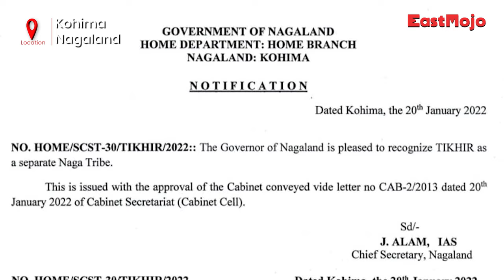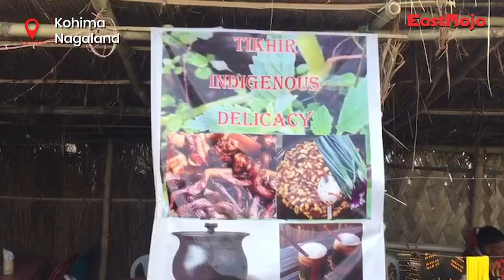How Nagaland's youngest tribe, the Tikhirs, are celebrating Hornbill Festival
The Hornbill Festival, known as the 'festival of festivals', held at the Naga heritage village Kisama in Kohima district, is an extravagant display of the rich culture, traditions, food, dances, songs, and so much more. But what really stands out is the unity of the Naga tribes.

This time, with the addition of Nagaland's youngest tribe, the Tikhir tribe, the festival is celebrated with more fervor. For the Tikhirs, it is a momentous occasion, as the tribe was officially recognised in 2022.
"We are happy to be part of the celebration of the Hornbill Festival as we celebrate it for the first time since our tribe was recognised in 2022. We are not even two years old, so we are very happy to be here," Tsuthong Tikhir, president of the Tikhir Union Kohima told EastMojo.

Through an official notification dated January 20, 2022, the state government notified the recognition of the Tikhir tribe, making it the 17th recognised tribe in Nagaland. Tikhirs are settled in the districts of Shamator, Kiphire and Noklak.

The word Tikhir is a compund of two words derived from the Tikhir dialect "Tükhia" meaning "dew" and "liu" meaning "people". The original name of the tribe is "Tükhialu" meaning "dew people".

Tsuthong informed that 50 performers from the Pokhpur village in Kiphire district are representing the Tribe for the cultural events. The Tikhir Qui or the Tikhir morung, can be located to the right side of the Konyak Morung.
The new morung was constructed last year ahead of the 23rd edition of the Hornbill Festival. However, the tribe could not participate as the Eastern Nagaland Peoples' Organisation (ENPO) comprising of seven Naga tribes had boycotted the mega festival.

"Most of the participants, who come from the remotest area, are witnessing the Hornbill festival for the first time. Last hornbill, we were supposed to take part, but the ENPO boycotted, so could not participate. But we are so glad to make it this time. We are going through many experiences. We are learning so much," Tsuthong added.

At the Tikhir morung, one can also try the local delicacies of the tribe.